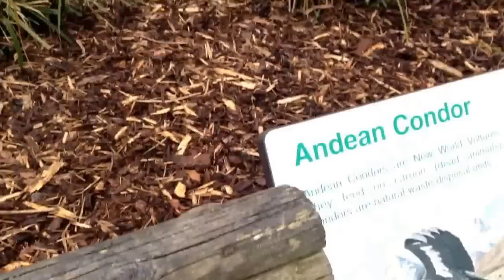Day out in the zoo (Chester zoo) #1